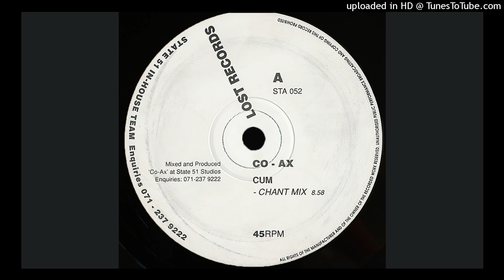CO-AX - Cum (Chant Mix)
Lost Records

Country - UK
Release - Unknown
Genre - Electronic
Style - Progressive House, Trance, Deep House

Mixed At – State 51
Producer – Co-Ax (Unknown)